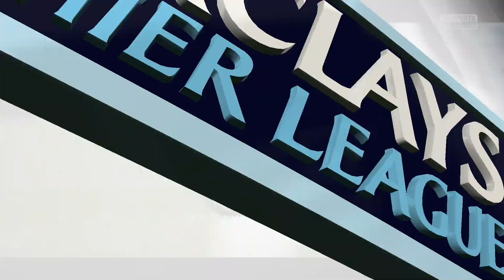Lets Play FIFA15 Demo XB1 2